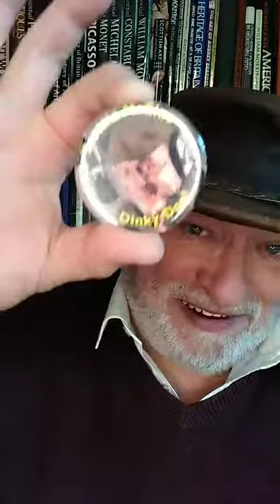TIKTOK 2 LIVE #16521 @ScottieMcClue Outstanding